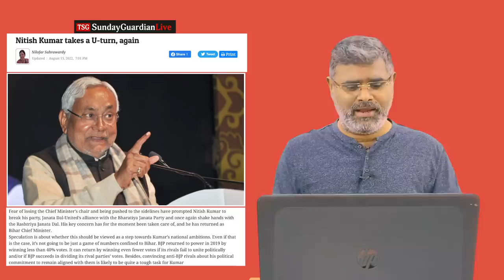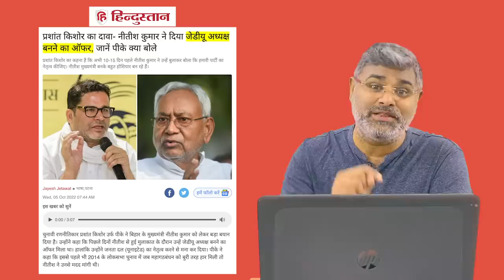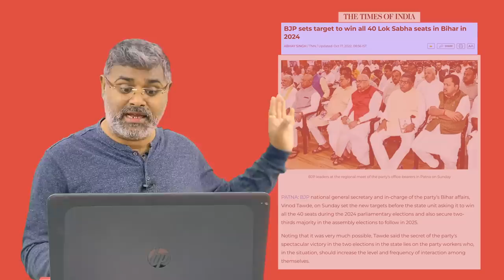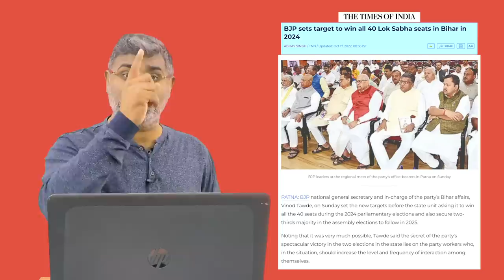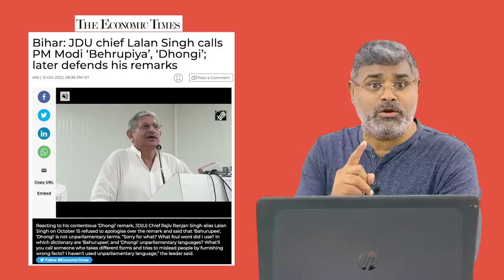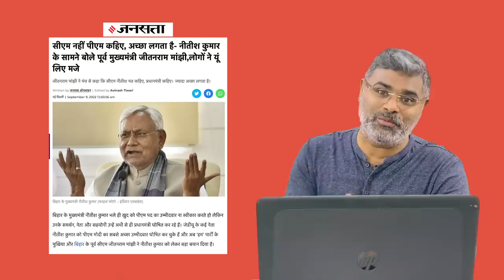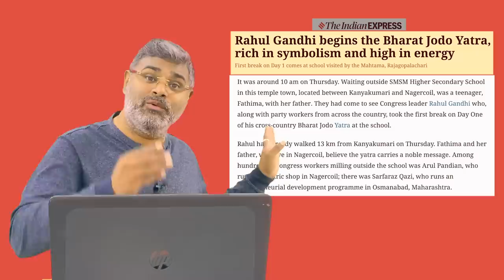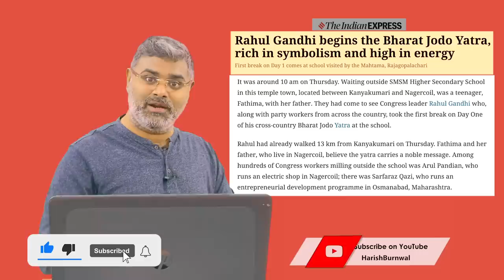जिसका डर था वही हुआ, पलटुराम लगे चिचियाने, RJD ने दिया गच्चा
बिहार की राजनीति में लालू और तेजस्वी ने नीतीश कुमार को प्रधानमंत्री पद के दावेदार बता ऐसा खेल खेल दिया... जिसे देख अब लोग यही कह रहें है कि "चौबे जी चले थे छब्बे जी बनने, मगर दुबे जी बन कर रह गए"! हालत ये है जो नीतीश कुमार खुद को प्रधानमंत्री पद के दावेदार मान चुके थे अब मुख्यमंत्री पद पर भी कितने दिन रहेंगे इसका भी भरोसा नहीं रहा... सियासी रणनीतिकार प्रशांत किशोर ने बिहार में सीएम नीतीश कुमार पर नया दावा किया है कि नीतीश कुमार फिर पाला बदल सकते हैं नीतीश कुमार, उन्होंने कहा कि नीतीश ने जेडीयू सांसद और राज्यसभा के उपसभापति हरिवंश नारायण साई के जरिए भाजपा के साथ बातचीत की एक नई लाइन खुली रखी है और वो BJP से संपर्क में है... पुरी रिपोर्ट देखें और अपनी राय हमें कमेंट बॉक्स में जरुर दें...